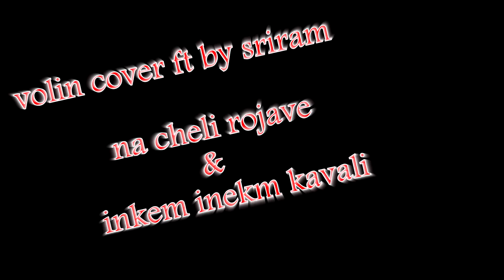INKEM INKEM KAVALE AND ROJA I Short Violin Cover , Venkatesh Mallidi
Dear Friends & Well-wishers,
This is My Official Channel Please Support Me

Cover Credits
Violin :  Sriram
song : Na Cheli Rojave & Inkem Inkem Kavale